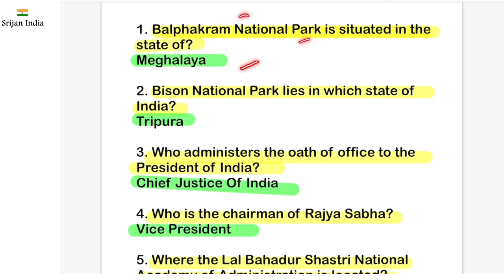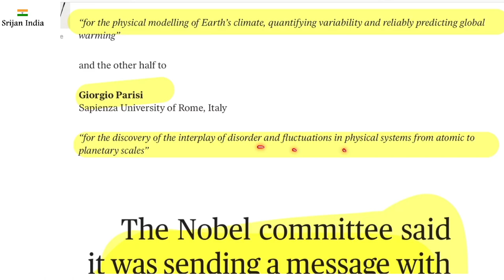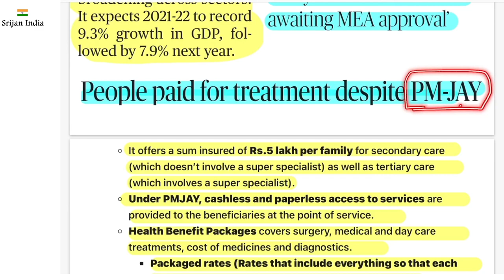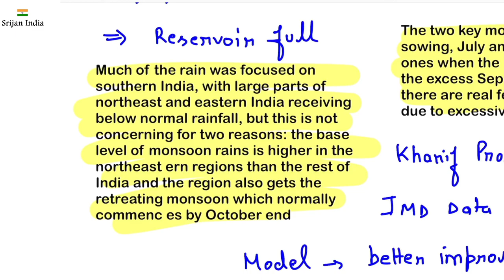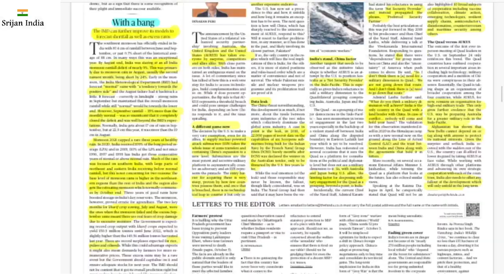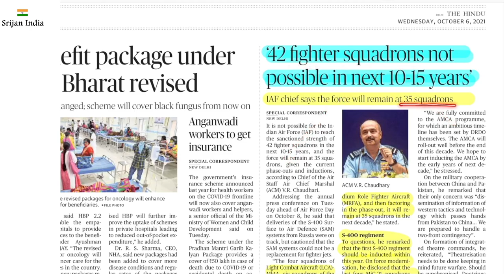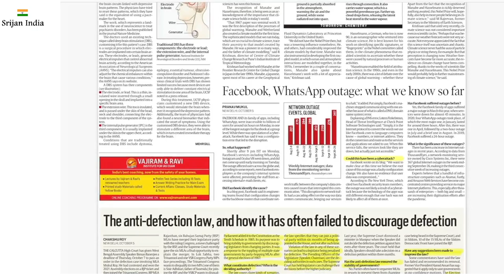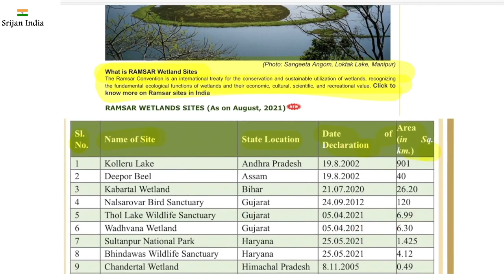6th October 2021 | Daily Brief | Srijan India One